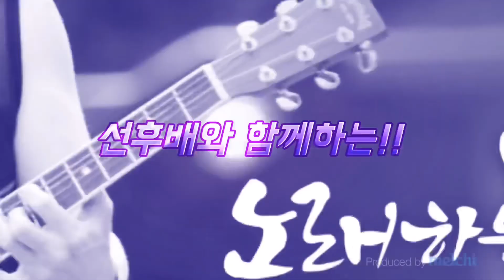특별 게릴라방송!!7/29일 목요일8시!가수 윤지후와함께 산골음악데이트(예고)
24년 경력의 탄탄한실력의 숨은고수!
가수 “윤지후”
그가 산골음악실에서 함께 합니다!

다시 볼수없는 방송!